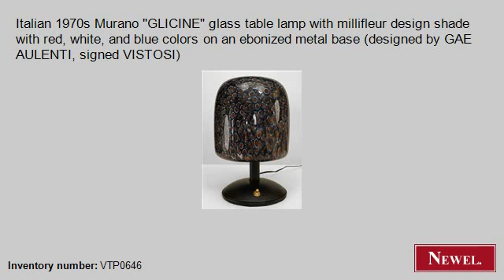Antique Italian 1970s Murano "GLICINE" glass table lamp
- Newel.com: Antique Italian 1970s Murano "GLICINE" glass table lamp with millifleur design shade with red, white, and blue colors on an ebonized metal base (designed by GAE AULENTI, signed VISTOSI) (Art Moderne/1940s, Italian, lighting, table lamp, glass) (Newel Art and Antiques, New York City)